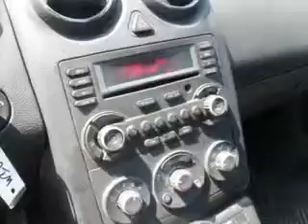2008 Pontiac G6 Freysinger Mechanicsburg PA 17050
2008 Pontiac G6- check out this Liquid Silver Metallic 2008 Pontiac G6, equipped with a 6 Cyl. engine and an automatic transmission with 59,185 miles. enjoy an impressive 29 miles to the gallon on this great car with features like Power Sunroof, Keyless Entry, Remote Starter, AM/FM Stereo Radio, Tilt Steering Wheel, Cruise Control, Side Air Bags, and much more. Enjoy the drive and have peace of mind in this 2008 Pontiac G6. see us at Freysinger today!
miles-  59,185
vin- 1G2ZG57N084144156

Freysinger
6251 Carlisle Pike
Mechanicsburg, Pennsylvania 17050